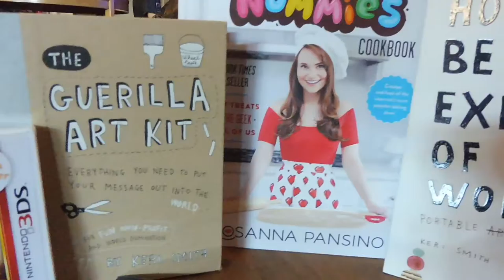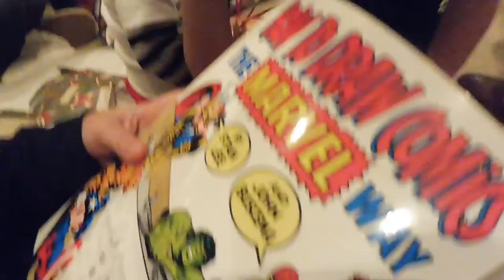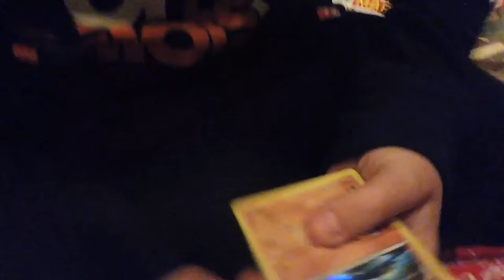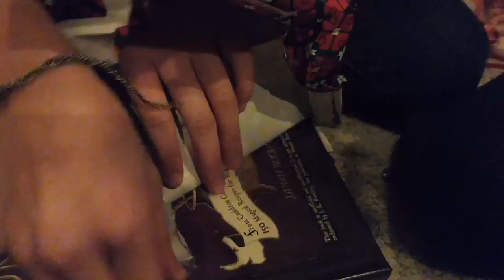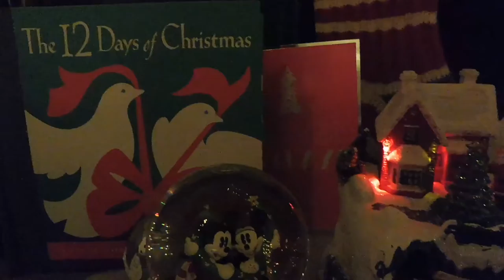2016 FUNNY FROGS CHRISTMAS!!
Join the Funny Frogs while they celebrate Christmas!!